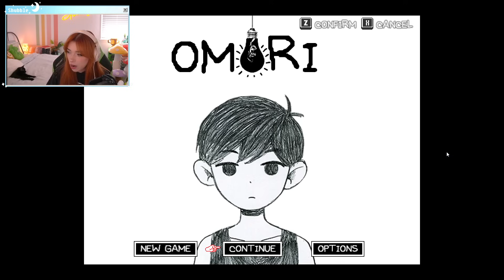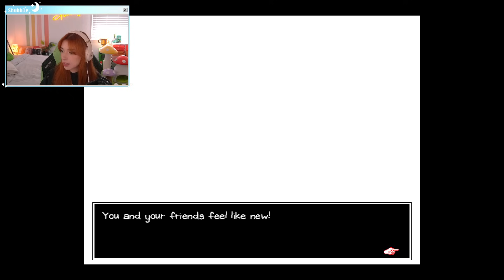Something Strange Is Going On Here | Omori Part 4